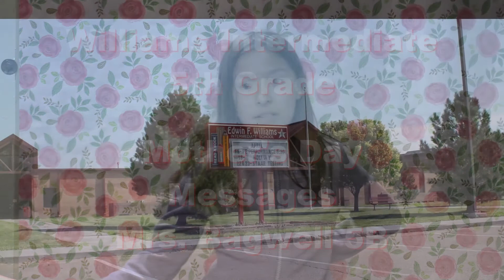Williams Mother's Day Poems 5B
Students at Williams Intermediate shared poems they wrote for Mother's Day.